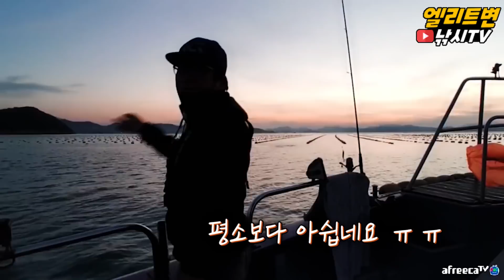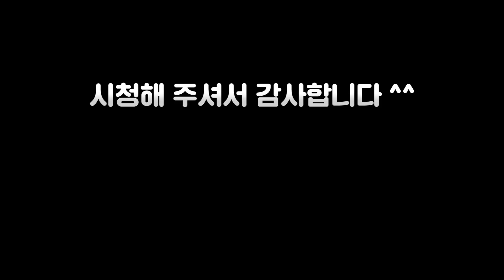야간선상 갑오징어낚시도 한번 해보셔야죠?? 꽤 매력있습니다! cuttlefish